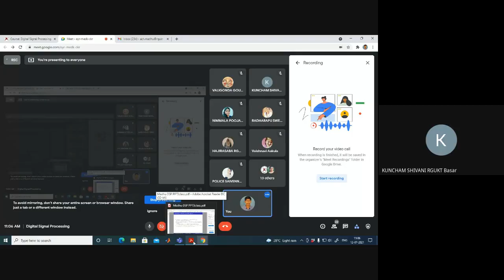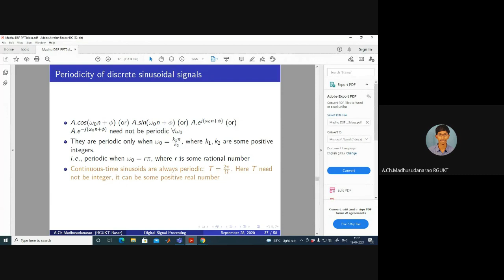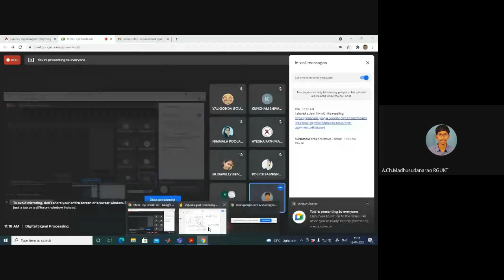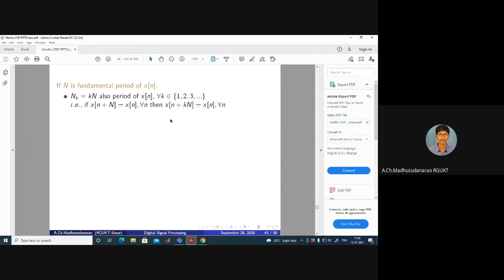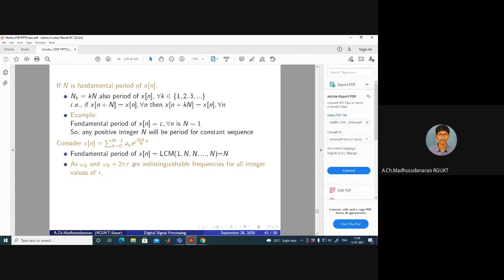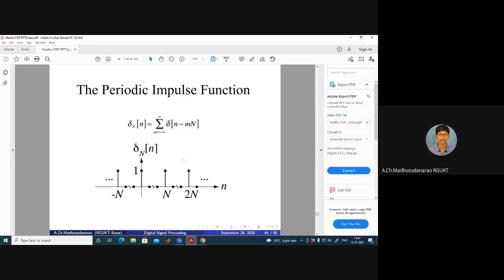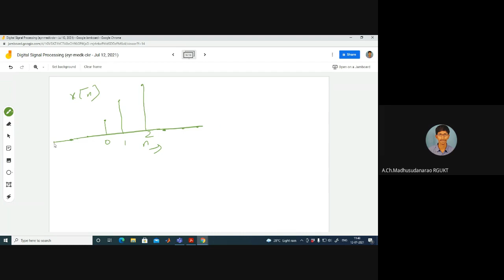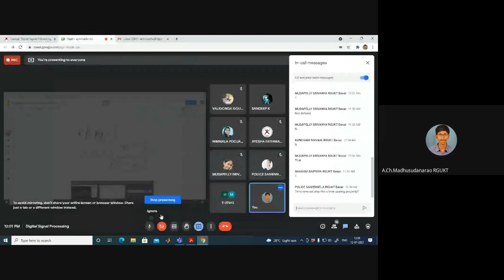Lec#12 Periodicity, Time shifting, Scaling, folding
Periodicity, Time shifting, Scaling, folding